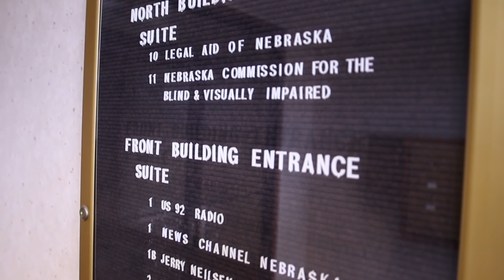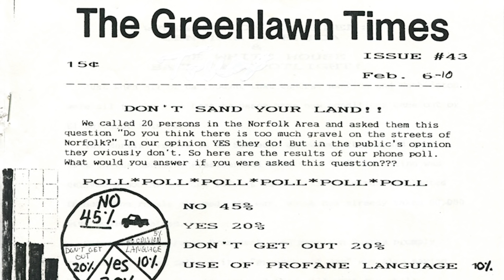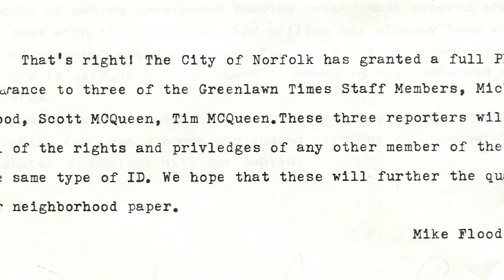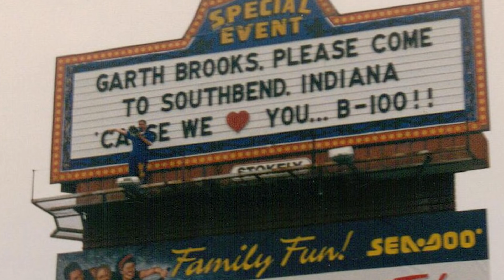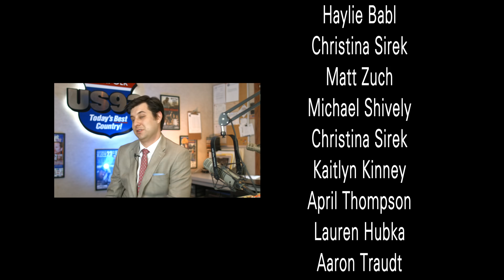News Channel Nebraska the Documentary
News for the Good life. The history of News Channel Nebraska. Featuring Mike Flood whose vision started the network we all know and love.

Produced by Tiffany Jacobson